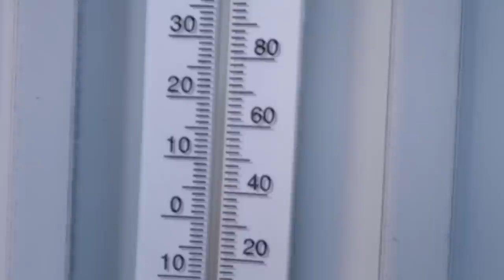Meet Our Pony Finals Horse! Day 254 (09/13/20)